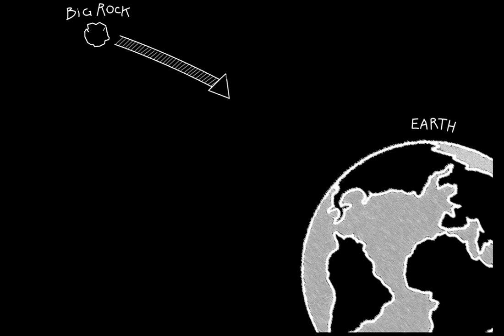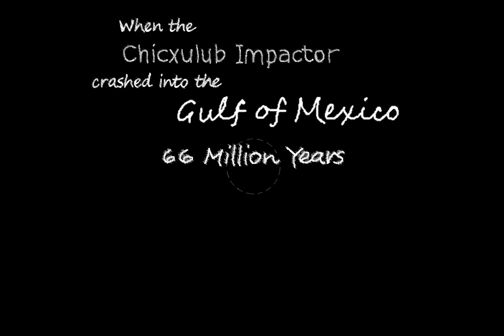The Dinosaur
What happened to the dinosaur?